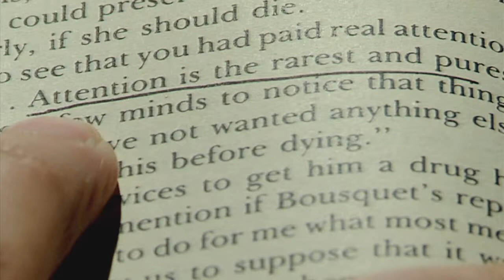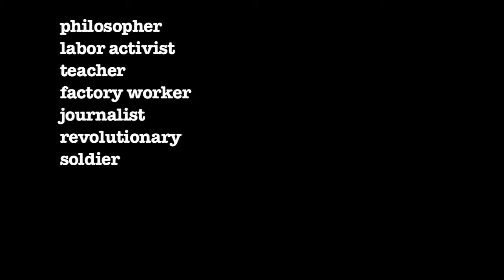An Encounter with Simone Weil Official Trailer-Passion River